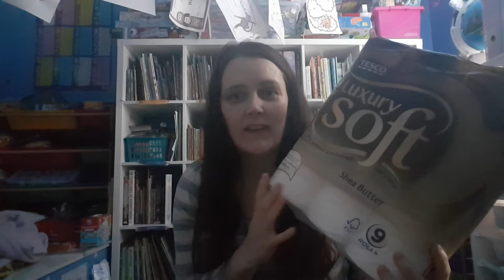Cornavirus- Thoughts/Updates and a TPT Offer